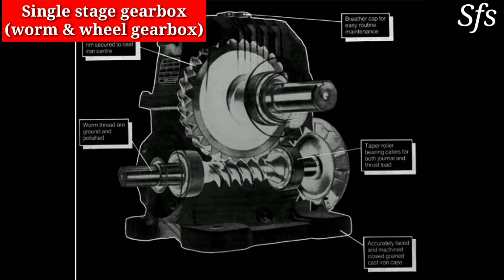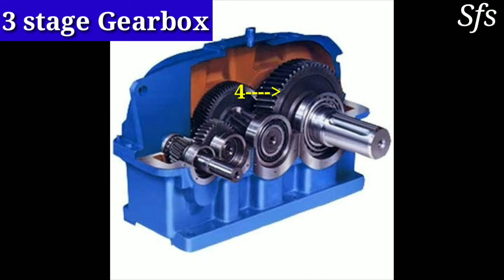multistage gearbox | how to calculate stage of gearbox in multistage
multistage gearbox.

About.
This video is on multistage gearbox. How to know stage of multistage gearbox.